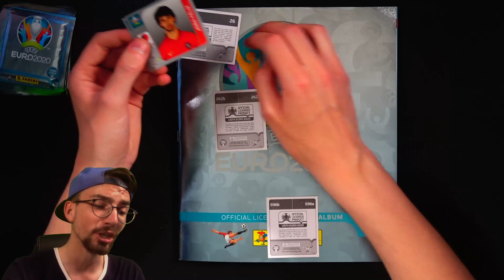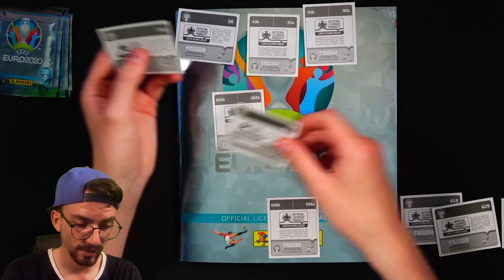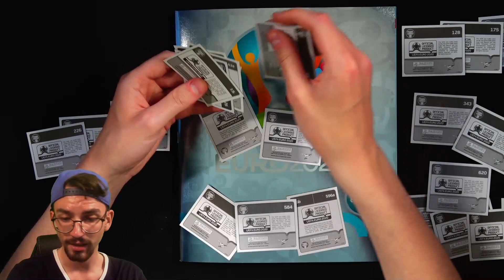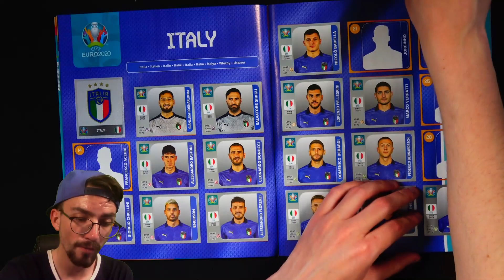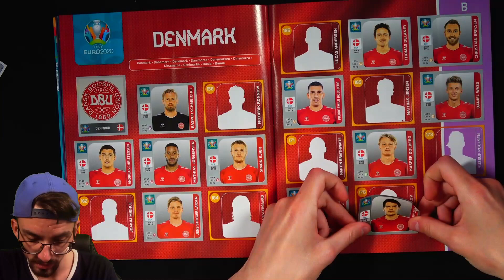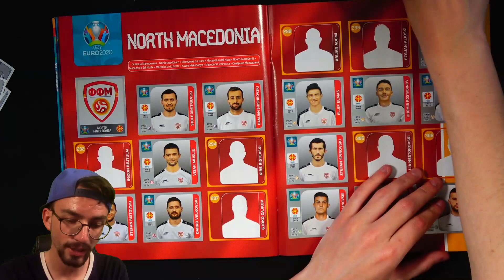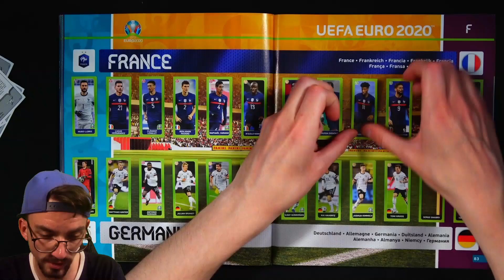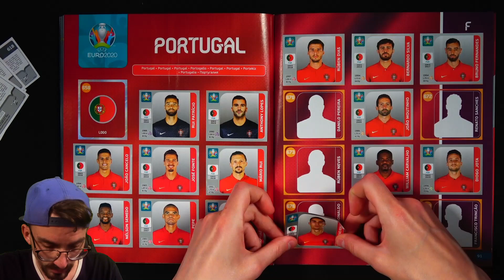LETS COLLECT Panini UEFA EURO 2020 STICKER *PEARL* Edition #20 😱🔥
► Lets Collect Folge 20 Panini UEFA EURO 2021 Pearl Edition Tournament Sticker PacksUnited ✘Jetzt die neuen Sticker bestellen* ✘Letzte Folge

euer PacksUnited